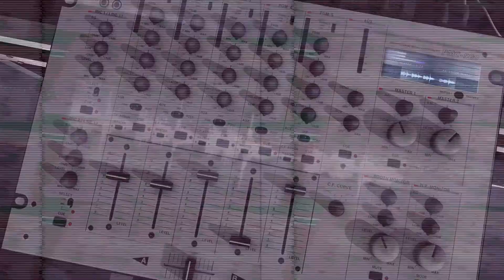உசுரு நரம்புல நீ Cover Song | irudhi suttru